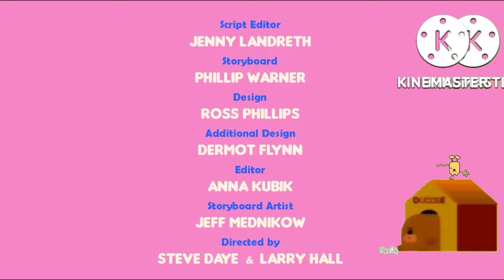October 6, 2022